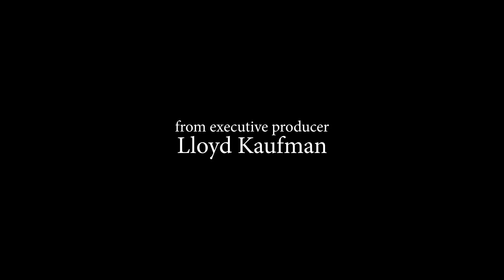ROAD TRIP TRAILER - BEFORE THE WORLD GOES BOOM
In an effort to promote understanding and to take a deeper look at America, a group of friends travels up to the Occupy Movement and across the Bible Belt, interviewing random folks on a number of volatile subjects from race to religion.
featuring: Diamond Dallas Page, Lloyd Kaufman
SHARE THE LINK.  SPREAD THE WORD.
Directed by Larry Longstreth
Executive Produced by Lloyd Kaufman
Trailer Music:
"Sneaking" by Jen Tonon
"Idiot Smile" by Mark Mikul
"All in Good Time" by The Pillbugs
"Rainbow Generator" by Relaxer

Eddy Spaghetti Productions, LTD
2012